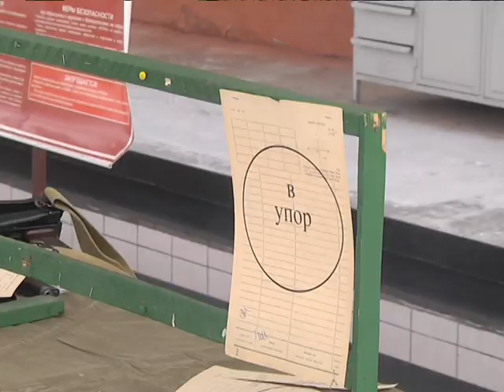2019-01-09 г. Брест. Начало нового периода в в/ч 5526. Новости на Буг-ТВ.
Сегодня в войсковой части 5526 состоялось традиционное мероприятие, посвященное открытию нового периода обучения. Оно всегда проходит в форме масштабного инструктажа по доведению основ и техники безопасности. Для чего проводятся подобные встречи, чем живёт соединение сегодня, и сложно ли нести внутреннюю службу солдатам-срочникам, расскажем далее.